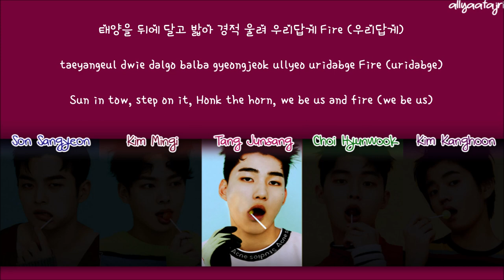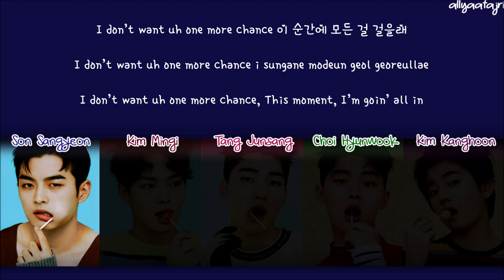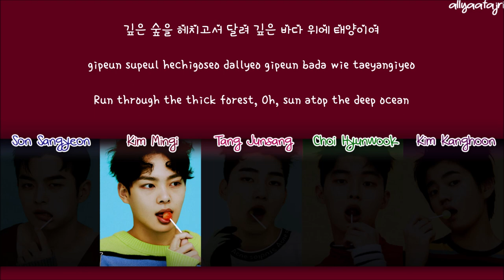How Would RACKET BOYS Sing HOT by SEVENTEEN? [HAN/ROM/ENG LYRICS]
how would sing hot
how would sing hot seventeen
how would racket boys sing
how would racket boys sing hot
how would racket boys sing seventeen